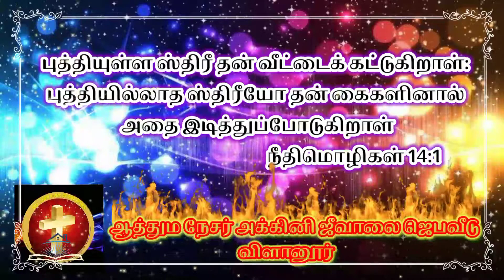Entraiya vaarththai- இன்றைய வார்த்தை - 02.12.2022-SLFFC